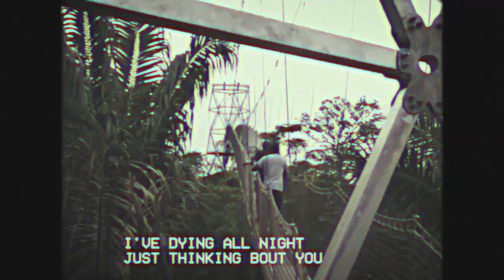Salmanovic - One And Only (Prod. By Talk Ink Kid)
One And Only is a song I wrote for Leona's Birthday. Drop a comment to wish her a Happy Birthday 🥳

- CREDITS

MIX & MASTER : Talk Ink Kid

VIDEO : Salmanovic

RELEVANT LINKS